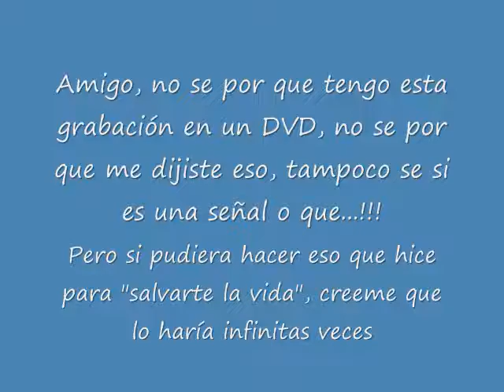Fuerza Amigo JorgeLalo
¿que hice aquel día?.!